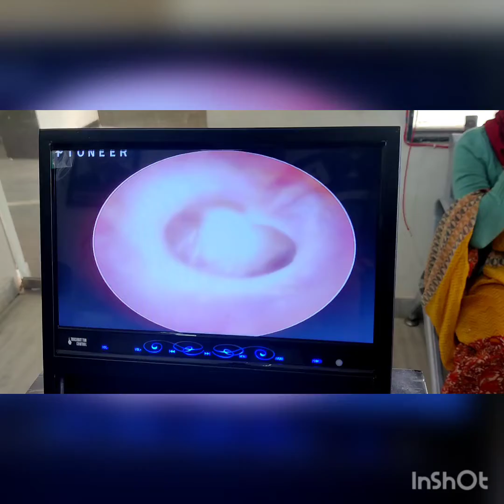कान के परदे में छेद के लक्षण, जांच एवं उपचार, जमशेदपुर झारखंड के अभ्यर्थीbestent@जयपुर8824544291